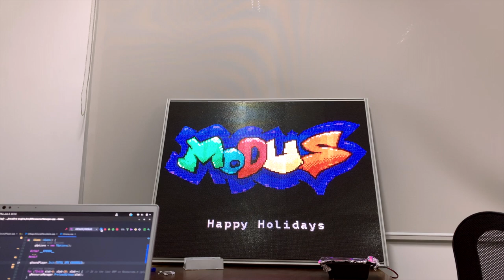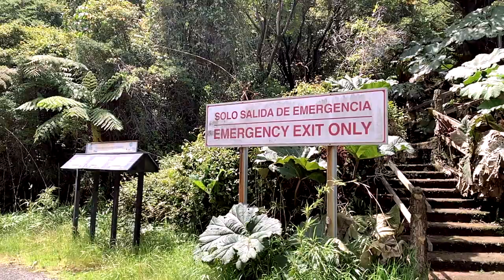Behind The Scenes - Modus Team Building and our CR HQ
Take a look behind the scenes as the Modus Create team tackles some difficult engineering at our new Costa Rica HQ and then embarks on a team building experience throughout San José.

Team members assembled and set up a custom RGB matrix panel screen, enjoyed local coffee, toured a wildlife preservation and waterfall, and more.

Interested in joining the Modus Create team?

Modus Create is a disruptive consulting firm based on the model of an open-source team dedicated to making the best software on earth, and to leaving the world better than we found it. Together with our customers, we build products that empower people with breakthrough services and experience.